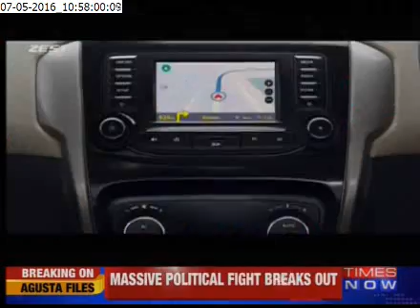Dubai Global Convention 2016 - Part 2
Dubai Global Convention 2016 on Leadership for Business Excellence & Innovation held between 19 and 21 April 2016 at The Meydan in Dubai witnessed distinguished gathering of business leaders, academicians, boardroom professionals and policy makers. During the convention, ‘Global Indian International School Pte Ltd, Singapore’ was given ‘Golden Peacock Innovative Product/Service Award’ for the year 2016 (for “STEER Process: In house Developed Innovative Benchmarking Methodology”) by His Highness Sheikh Nahyan bin Mubarak Al Nahyan, Hon'ble Cabinet Member and Minister of Culture & Knowledge Development, Government of UAE.